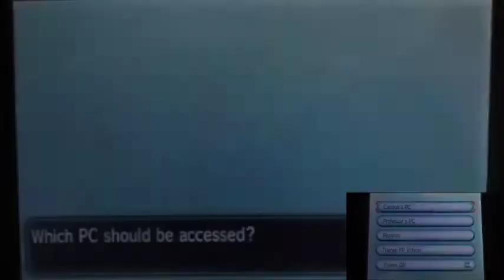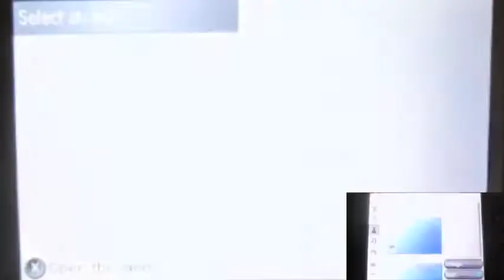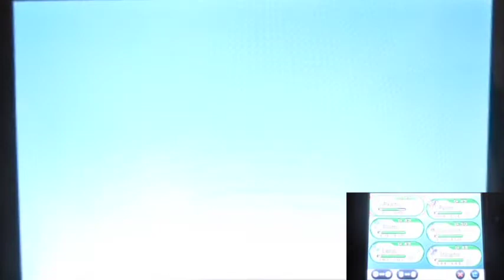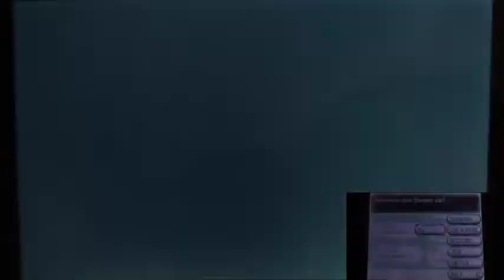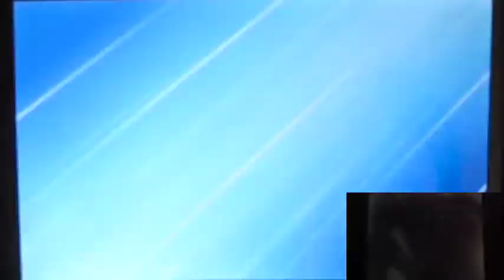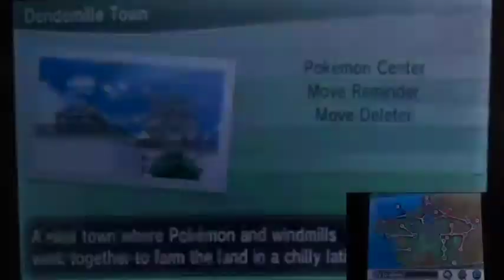Pokemon X Part82 "City of Eternal Winter and The Fail Way to be Cooler"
Now I arrived.
Snowbelle City!!! The City that will ALWAYS snow!
And I probably rush to the clothing shop (bouquet) for the warmer outfit!!!
Speaking of cool. remember the roller skate guy who said I'm not cool enough???
I'm going to make him eat those worf that I'm the COOLEST trainer of all Kalos!